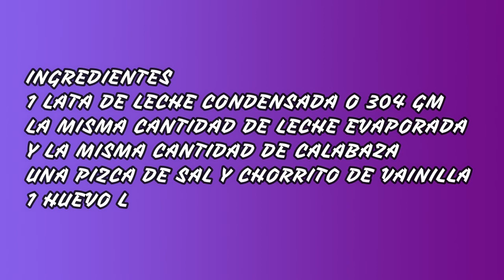Flan de Calabaza Cubano